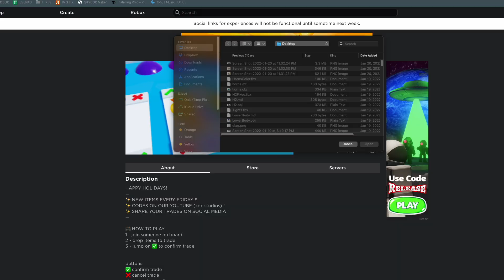THIS WEEKS MYSTERY DROP ! ✨📦❓